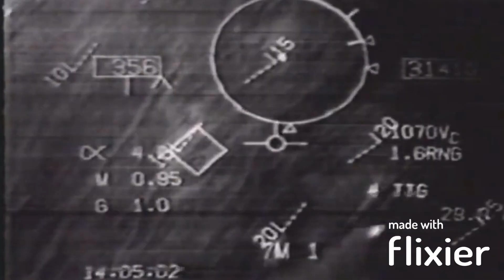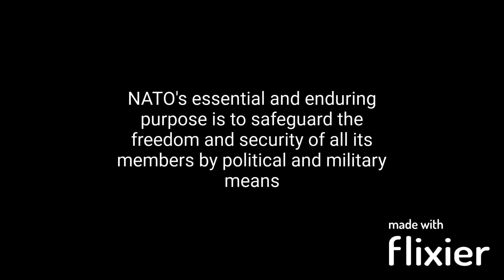Peace Through Strength Extended